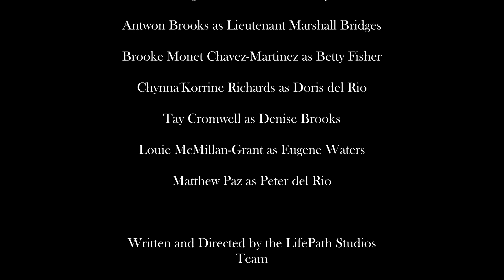Corpus Delicti by LifePathStudios